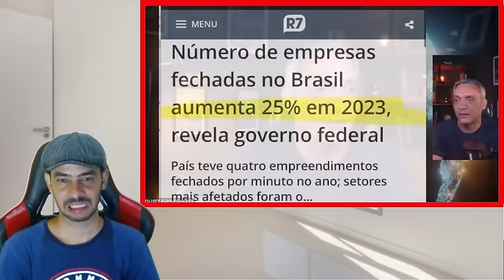BOMBA EXPLODIU NA MADRUGADA! MOLUSCULO CONFESSOU O CRIME EM EVENTO AO VIVO CAIU A CASA!